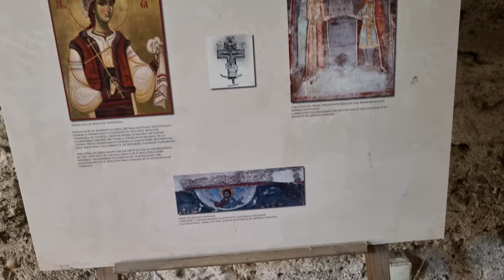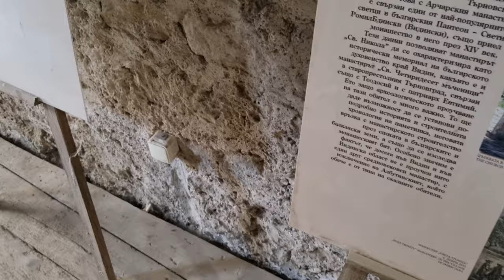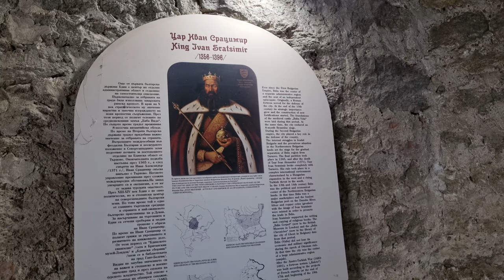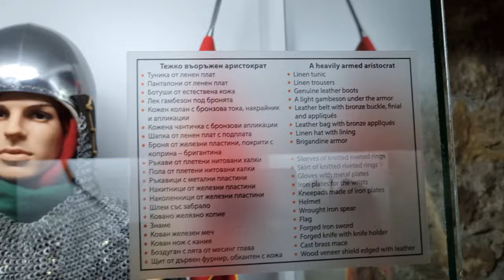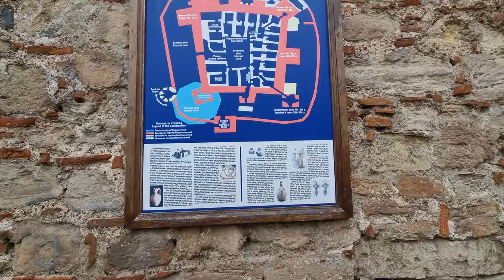Баба Вида единствената запазена крепост в България | Baba Vida the only preserved fortress in BG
„Баба Вида“ е единственият изцяло запазен средновековен замък в България, играл едновременно роля на отбранително съоръжение и на владетелски замък. Издига се на брега на Дунав, в североизточната част на Видин.
Легендата разказва, че някога живял голям български болярин, който имал обширни владения от Карпатите до Стара планина. След неговата смърт трите му дъщери – Вида, Кула и Гъмза, разделили неговите владения помежду си. Двете по-малки сестри – Кула и Гъмза – нейна столица бил Гъмзиград (днешен Гамзиград в Сърбия), се омъжили прибързано. Те попаднали на лоши мъже, които с лека ръка пропилели бащиното им наследство. Най-възрастната сестра – Вида, останала сама цял живот. Под нейно ръководство бил изграден замък, в който тя доживяла до дълбока старост, като успешно отбранявала своите поданици и земи от чужди нападения. В знак на благодарност след смъртта й хората от този край дали на замъка нейното име – „Баба Вида” или „Бабини Видини кули”.

"Baba Vida" is the only completely preserved medieval castle in Bulgaria, which played the role of both a defense facility and a ruler's castle. It rises on the banks of the Danube, in the northeastern part of Vidin.

Legend has it that there once lived a great Bulgarian boyar who had extensive possessions from the Carpathians to Stara Planina. After his death, his three daughters - Vida, Kula and Gamza, divided his possessions among themselves. The two younger sisters - Kula and Gamza - her capital was Gamzigrad (today's Gamzigrad in Serbia), married hastily. They came across bad men who easily squandered their father's inheritance. The oldest sister – Vida, remained alone all her life. A castle was built under her leadership, in which she lived to a ripe old age, successfully defending her subjects and lands from foreign attacks. As a sign of gratitude, after her death, the people of this area gave the castle her name - "Baba Vida" or "Babini Vidini Kuli".